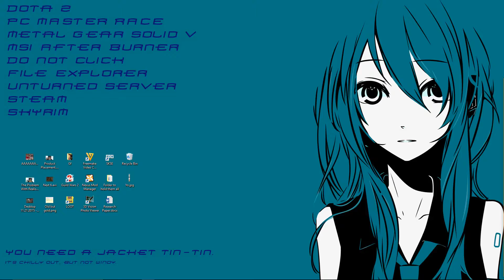Episode 6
Its cold